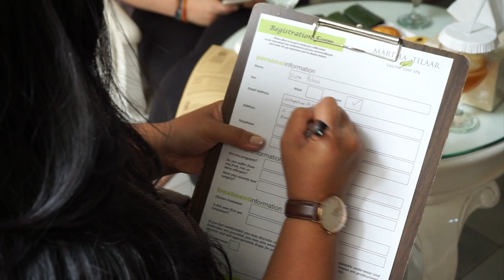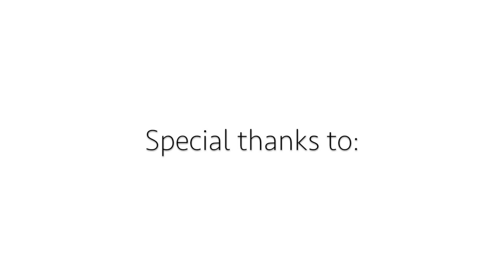Treatment Experience: Martha Tilaar Salon Day Spa with Ucita Pohan | Agnes Oryza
Ketika sudah mulai merasa penat dengan keseharian, saatnya memanjakan diri supaya kembali fresh saat beraktifitas. Well, paling seru sih kalau pampering time bareng BFF! Kali ini aku dan Ucita Pohan mencoba treatment lengkap di Martha Tilaar Salon Day Spa Cikini Jakarta, mulai dari Dewi Sri Spa Body Treatment, Radiance Glow Facial, hingga pasang nail sticker dan blow rambut.

FILMING EQUIPMENT:
- Sony a5100